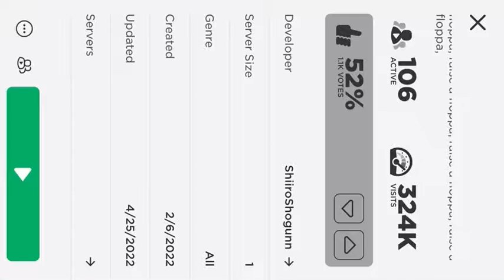This games super broken / raise a floppa